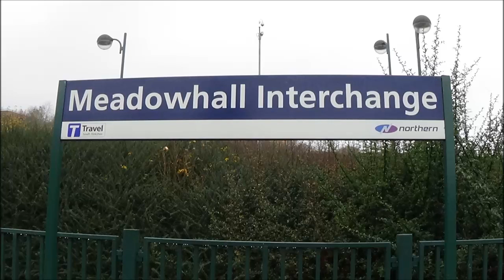[HD] | Northern Rail Pacers | Class 142 & 144 | Meadowhall Interchange (Sheffield) | 22/11/2014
Northern Rail Pacer trains at Meadowhall Interchange near Sheffield & Rotherham on Saturday 22nd November 2014

Trains to see -

Class 142's - 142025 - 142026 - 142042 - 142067

Class 144's - 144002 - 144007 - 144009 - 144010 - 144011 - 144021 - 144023